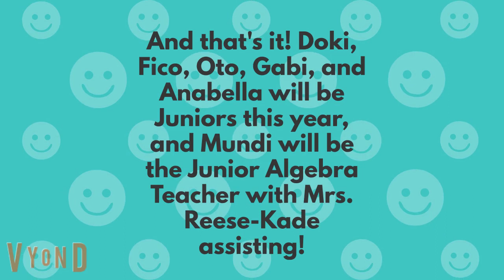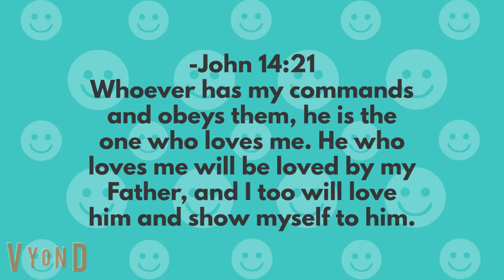Doki Characters All Grown Up (Ages Multiplied by 3, except Mundi, whose age is multiplied by 4)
These are the characters from Doki on Discovery Kids, all grown up!
Doki, Fico, Oto, Gabi, and Anabella - All Of Them Aged 18
Voices for them: Joey, Tom, Paul, Salli, and Karen
Mundi - Aged 20 - Voice: Kendra
Fun fact: Did you know that Mundi teaches Algebra at Tesla High School for the Junior class?